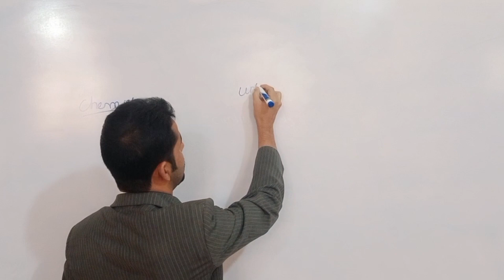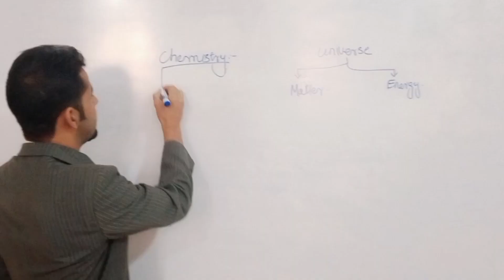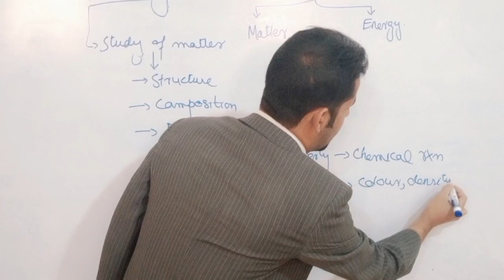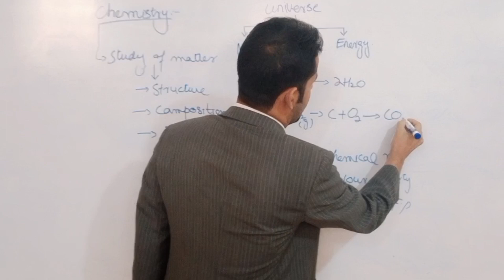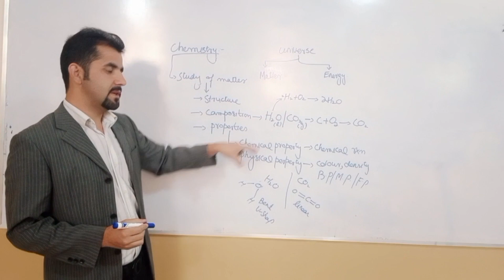what is chemistry